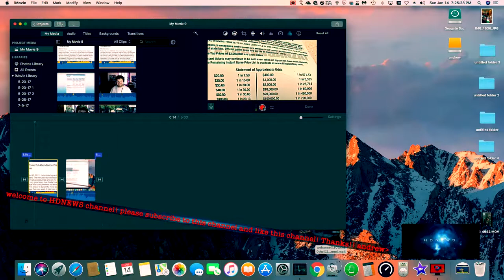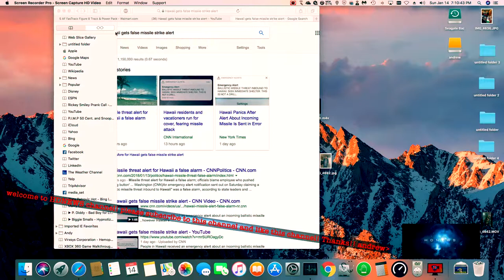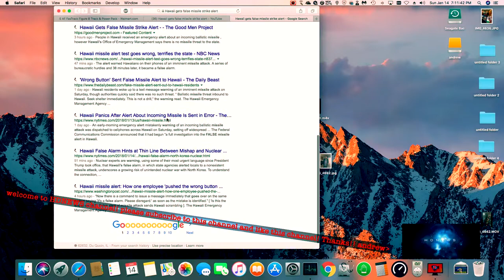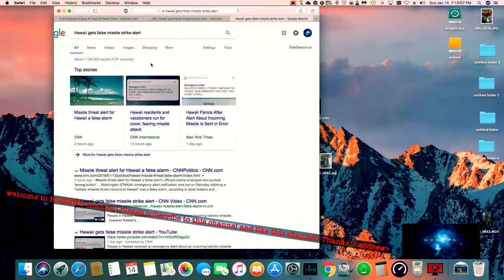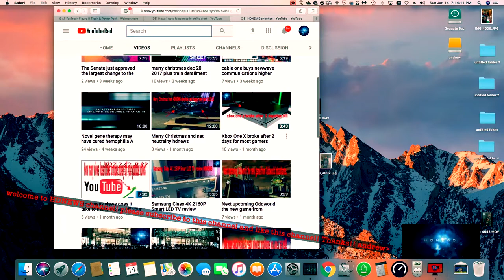Hawaii USA gets false missile strike alert warning hdnews read below this video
This is HDNEWS  talking about Hawaii gets false missile strike alert it has to be  an error in the  warning system Hawaii USA